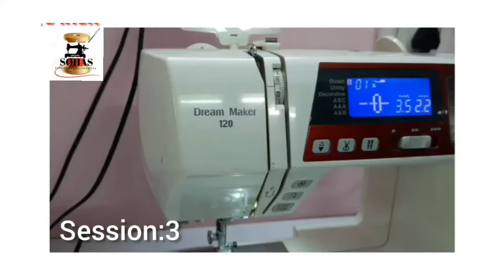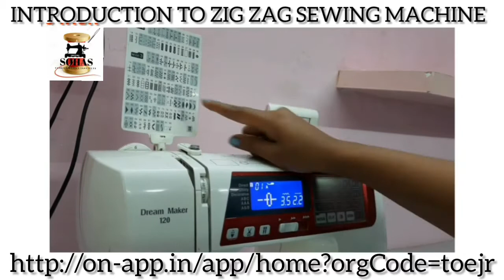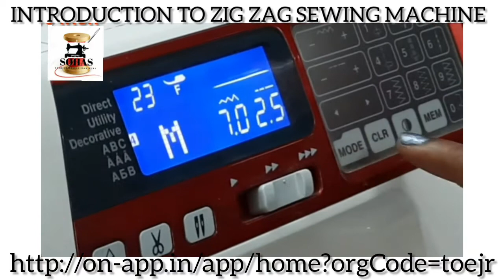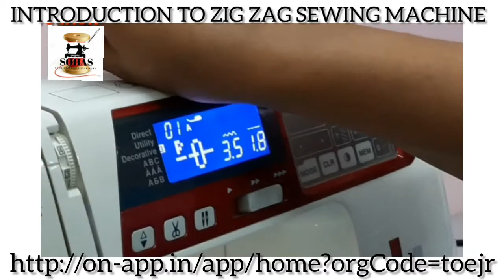120 Dream maker automatic zigzag sewing machine Introduction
Embroidery Desigen sertting logo maker